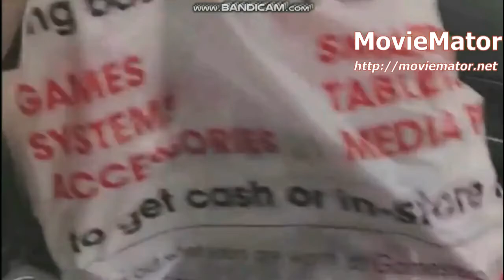Round 9 vs myself (5th match)